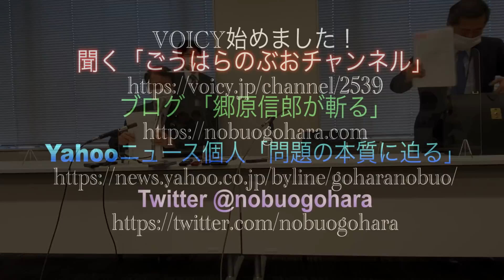【泉田裕彦議員と星野伊佐夫県議をめぐる問題に関する調査報告書公表会見】郷原信郎の「日本の権力を斬る！」＃122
新潟県議からの裏金要求問題、第三者調査の結果をご報告しました。
元特捜検事の郷原信郎が、日本の権力を斬って、斬って、斬りまくります！
郷原信郎の「日本の権力を斬る！」第122回
【泉田裕彦議員と星野伊佐夫県議をめぐる問題に関する調査報告書公表会見】

⭐️2020年11月からメルマガを始めました。
権力と戦う弁護士・郷原信郎の
“長いものには巻かれない生き方”
是非ご参加ください！

郷原信郎著【「深層」カルロス・ゴーンとの対話　起訴されれば99％超が有罪になる国で】絶賛発売中！

‹郷原信郎の他のメディア›
ブログ 「郷原信郎が斬る」

■　郷原信郎の「日本の権力を斬る！」へのご質問、ご意見、ご要望は、
■　配信　郷原総合コンプライアンス法律事務所
■　責任者　郷原信郎